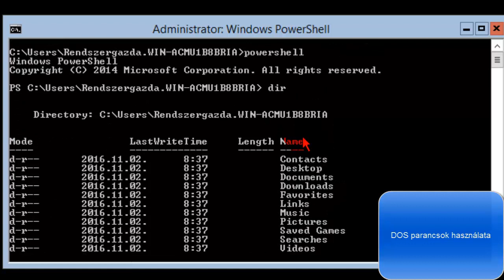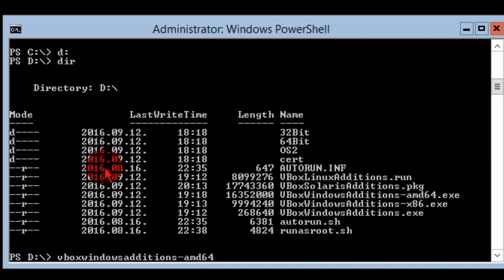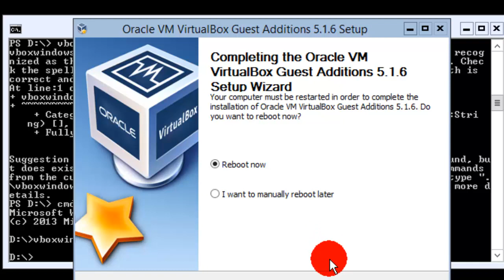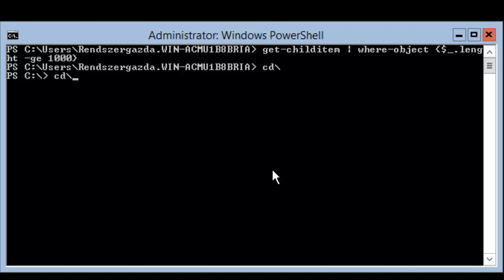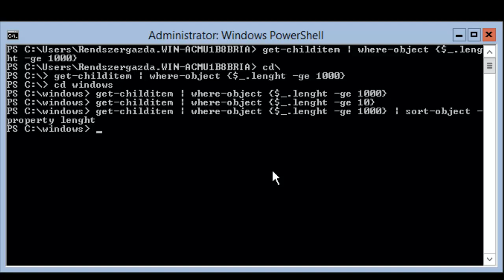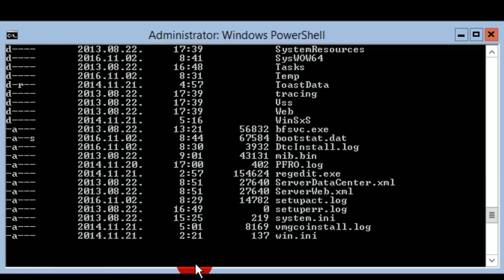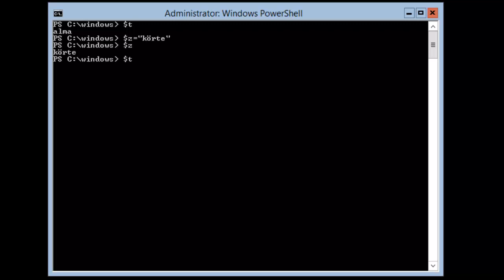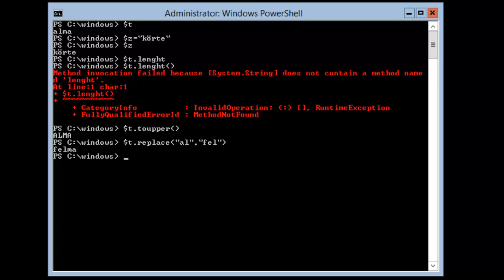PowerShell oktatóvideó sorozat 1. része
Ez a videó a Microsoft PowerShell-lel foglalkozik. Bevezeti az érdeklődőt annak rejtelmeibe. elsősorban a rendszergazdáknak ajánlom. Maga a 4 részből álló oktatóanyag része a Hálózati operációs rendszerek - Windows című 2016-ban megjelent oktatási csomagomnak, mely ma már nem megvásárolható. (Hangalámondást videóközvetítés során használunk hozzá!)
Csatlós István